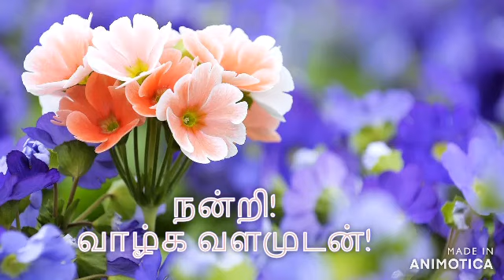வேதாத்திரி மகரிஷி அவர்களின் அற்புத உரை vedhathri maharishi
Vellakinaru thavamaiyam kovai